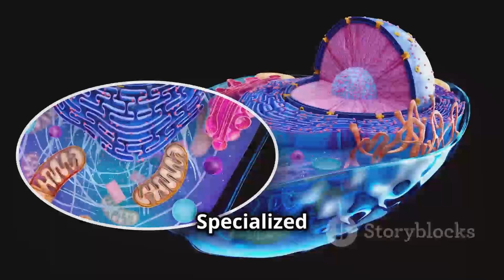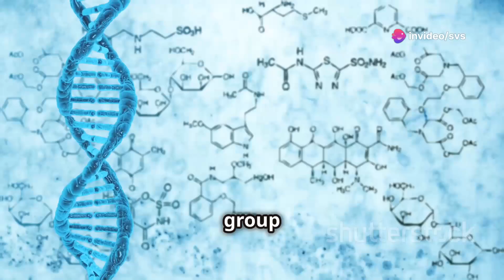Hierarchy of Life: From Biosphere to Elementary Particles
Dive deep into the intricate Hierarchical Structure of Living Systems in this comprehensive video! 🌍✨ Discover how each level, from the biosphere to subatomic particles, interconnects and builds upon the previous one. We’ll explore the organization and importance of ecosystems, communities, populations, organisms, and organ systems. Learn about the vital roles of organs, tissues, cells, and organelles—right down to molecules, atoms, and elementary particles. Understand how these fundamental units of life contribute to the grand tapestry of existence. Perfect for biology enthusiasts and curious minds alike!